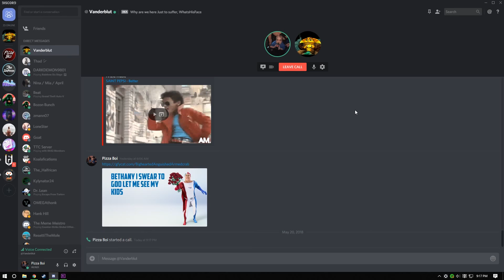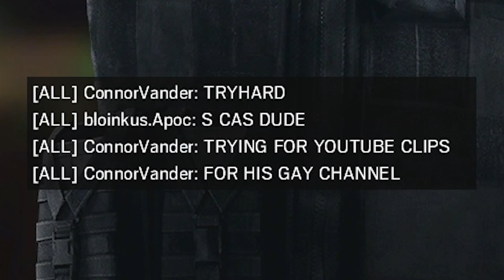Vigil is 2 ez